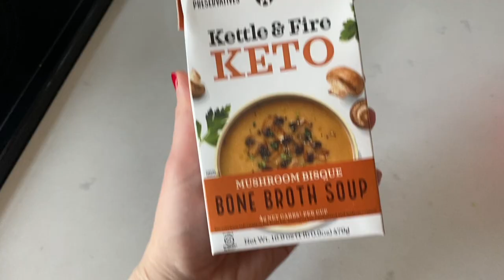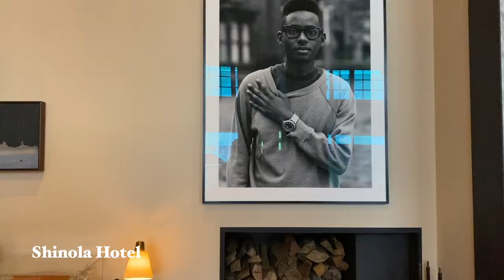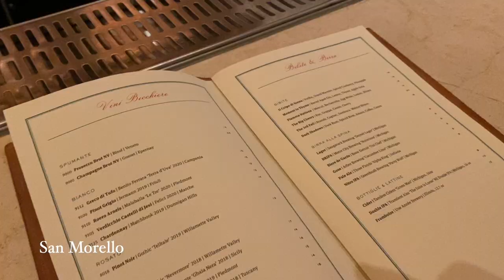Detroit Vlog II Flight Attendant Vlog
Hey guys!!! Detroit!! This was my first time visiting Detroit and I was not disappointed. I cant wait to come back to this city be it a flight attendant trip or not I plan on hitting up all the spots I wasn't able to visit before. I hope you guys enjoy this vlog and get some ideas of what to do if you're ever in Detroit or where to go while you're there!